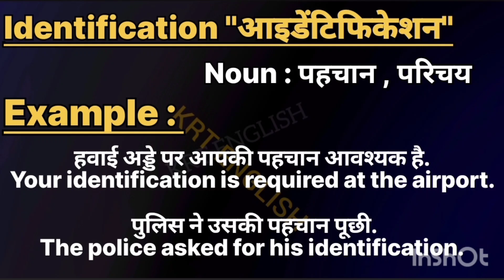Identification lmeaninpg in hindi || Identification ka matlab kya hota hai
Identification lmeaninpg in hindi ||  Identification ka matlab kya hota hai || Identification का हिंदी मतलब क्या होता है।

Identification meaning in hindi
l Identification ka matlab kya hota hai

word meanings
Identification का हिंदी अर्थ
by krt english toe